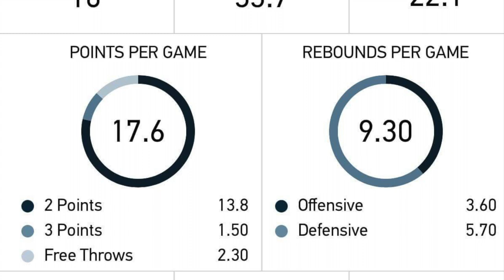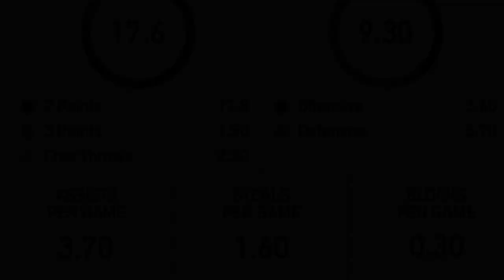Garrius Holloman - Tadamon-Lebonan 2017-18 Full Season Highlights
Garrius Holloman - Small Forward - 6'6" - 220 lbs
2018 Season Stats: 17.6 PPG - 9.3 RPG - 3.7 APG - 1.6 SPG
Video produced by Hoop Vision Highlights